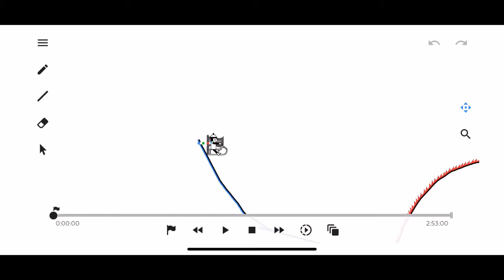Line rider winter wonderland (not In Tune With Rider)